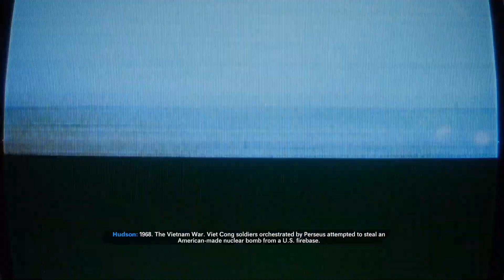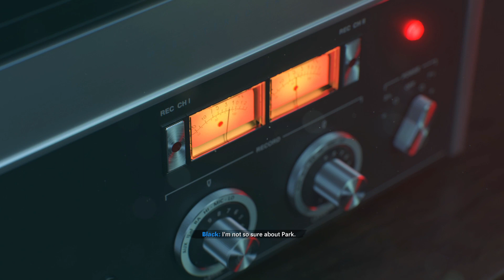CALL OF DUTY BLACK OPS COLD WAR | NOWHERE LEFT TO RUN | Gameplay - Part 1 | PlayStation 5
Call of duty Black Ops: Cold War Walkthrough Gameplay Part 1 includes Intro, Prologue and Campaign Mission 1 of the Call of Duty Black Ops Cold War Single Player Story Campaign for PS5 (PlayStation 5). 2020 Call of Duty Cold War Story Campaign Walkthrough will be the Full Game including Prologue, All Story Missions, Cut Scenes, Cinematics, Evidences, Side Quests, Operation Red Circus and Operation Chaos and more there is to be found until the ending of the Single Player Story Campaign.

Evidence Collection: When you have Qasim in an interrogation sequence as you threaten to throw him off a rooftop, simply don't throw Qasim off the roof , doing this will give you a coded message which you'll need to decrypt later on for Operation Red Circus.

Call of Duty: Black Ops Cold War campaign allows players to assume a custom character, codenamed “Bell”, with the ability to choose their intelligence agency, skin tone, nationality, and gender; as well as different personality traits that provide in-game perks. The campaign features multiple endings, dependent on player choice throughout the campaign.

Black Ops Cold War's campaign is set during the early 1980s of the Cold War. It is centered around a pursuit of the alleged Soviet Spy named Perseus, whose goal is to subvert the United States and tilt the balance of power toward the Soviet Union. For the campaign, the player takes control of "Bell", who is recruited by CIA officer Russell Adler into a multinational task force created to hunt down Perseus. The campaign also sees the return of Black Ops characters Alex Mason, Frank Woods, and Jason Hudson, with Mason also being the playable character in certain missions.